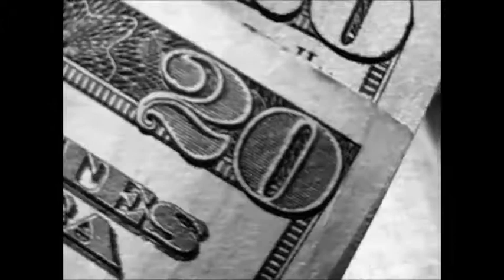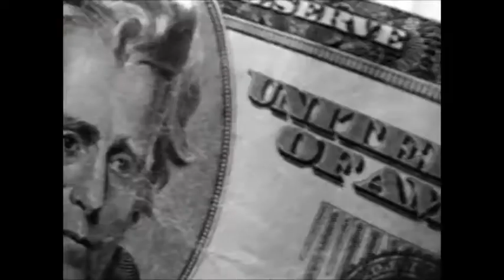working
The video montage from "Working: Roberta Victor" an original production based on an interview from Stud's Terkel's book "Working"